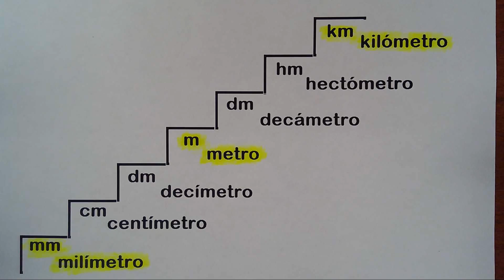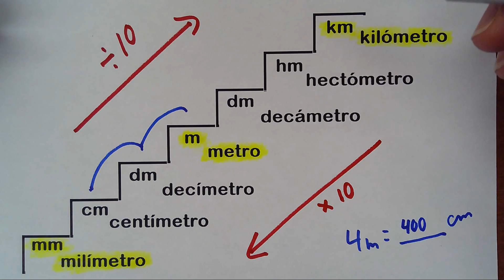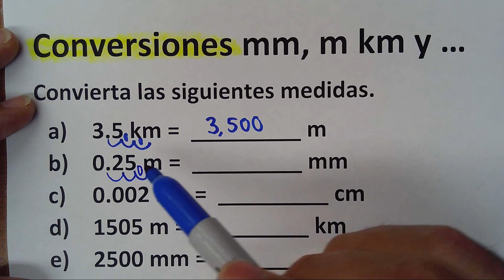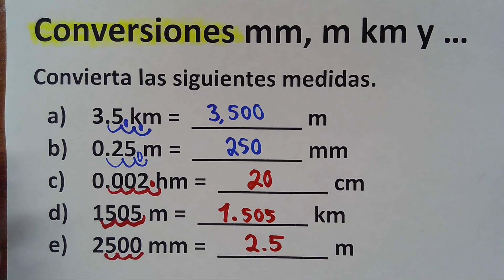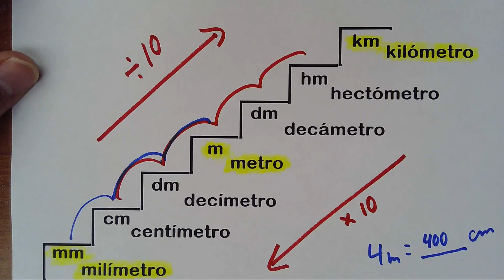Conversion de unidades desde MILIMETRO hasta kilometro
Conversiones Metro kilometro milimetro y mas
Facil de entender la escalera completa desde el milimetro hasta el kilometro escalera donde se muestra de manera facil el factor de conversion para disminuir o aumentar la distancia deseada.